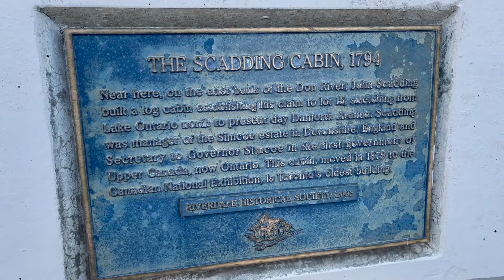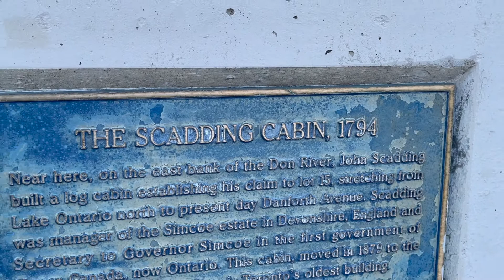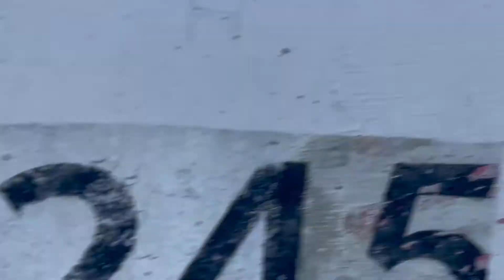Riverside Bridge Toronto Canada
This River I step in is not the river I stand in

The inscription was borrowed from the greek philosopher Heraclitus and refers to change as being the one constant in life.

I was over at the Riverside Bridge.

Historic Truss Bridge in Toronto Toronto City, Ontario. This impressive bridge was built with steel that came from variety of English and Scottish steel mills.
Riverside Bridge. Built in 1911, Riverside Bridge links downtown Toronto to the Riverside neighborhood on the East side of the city, accommodating cars, trams.